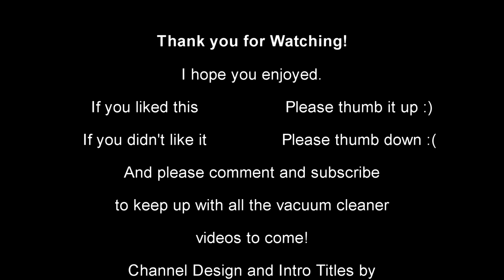Servicing & Cleaning up on an old Dyson DC15!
It's been a long time since I was asked by a normal person to have a look at a Dyson DC15, but it happened! Let's see what's causing this old girl to not work too well, and see if we can't clean some life back into it.